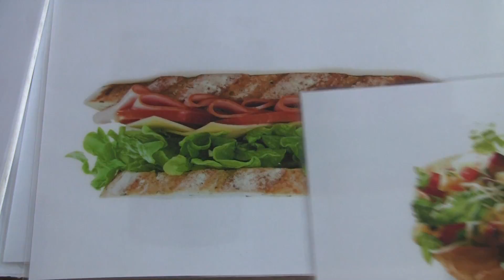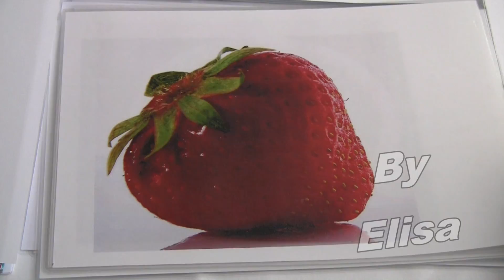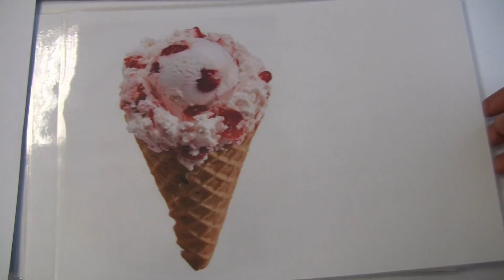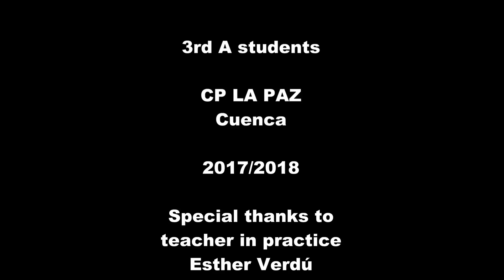Food3A 2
Students and food